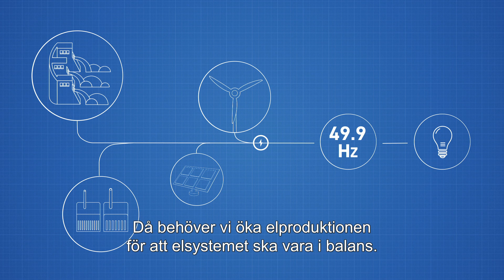Svängmassa / rotationsenergi - vad är det?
Utan svängmassa slocknar Sverige! Därför behöver vi balans mellan olika kraftslag – mellan vind-och solkraft och mellan vatten- och kärnkraft. Lär dig mer om svängmassa som även kallas rotationsenergi